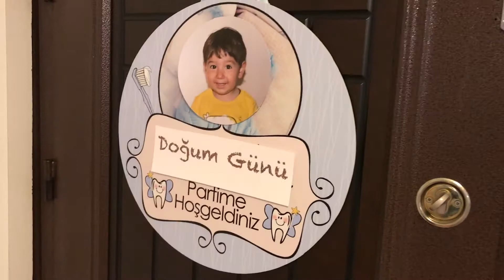Bulut 2 Yaşındaaaa :)), Eğlenceli Çocuk Videosu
Bulut'un Doğum gününde çok eğlendik. Bulut'un yaş günü partisi için evi süsledik. Toprak süslemede çok yardımcı oldu, çok çalıştı, çok yoruldu. Parti başlamadan Toprak ve Bulut biraz dinlenip parti için enerji topladılar. Hediyelerin heyacanına kapılıp yemek yemeyi unuturuz diye partiden önce iyice karınlarını doyurdular ve misafirlerimizin gelmesiyle partimiz başladı. Bulut mumunu üflemeyi çok sevince "bi daha" deyip deyip defalarca bize mum yaktırdı ve tabi her seferinde alkışları topladı. Toprak "İyi ki doğdun canım kardeşim" diyerek partiye damgasını vurdu. Partimize katılan ve renk katan herkese çok teşekkür ederiz, çok eğlenceli bir kutlama oldu hepimiz için...